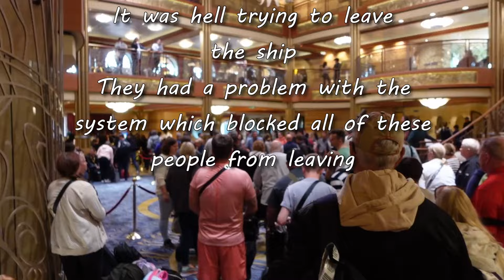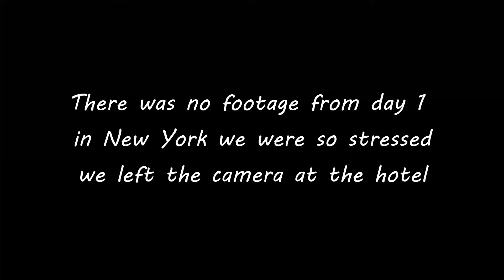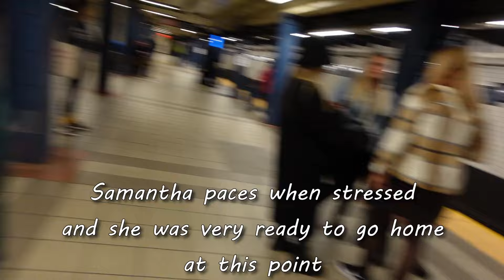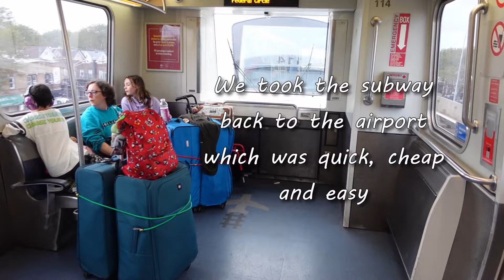Transatlantic Disney cruise | Disembarkation and New York | Autism family | Days 12-14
First we have to get off our ship which we have very mixed feelings over.
We then as an autistic family with a lot of sensory needs, explore New York. Yep it goes how you would expect.